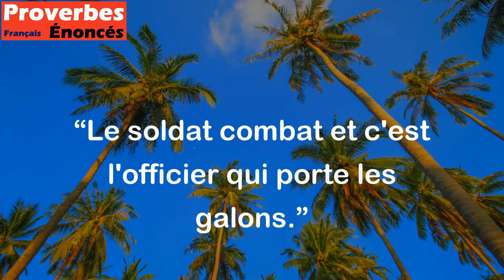Le soldat combat et c'est l'officier qui porte les galons. - Proverbe Martiniquais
Ce proverbe martiniquais signifie que les soldats effectuent le travail difficile et risqué sur le terrain, tandis que les officiers reçoivent souvent les honneurs et les promotions pour leur travail de coordination et de supervision. Il souligne donc l'importance de reconnaître et de valoriser la contribution des travailleurs de première ligne dans toutes les organisations.